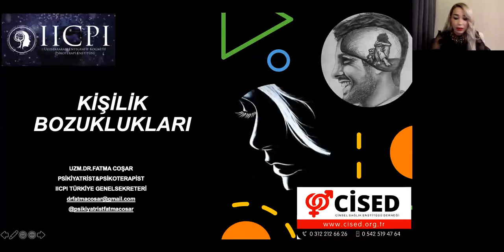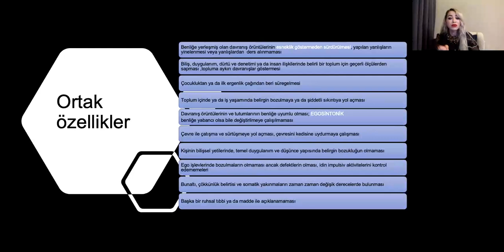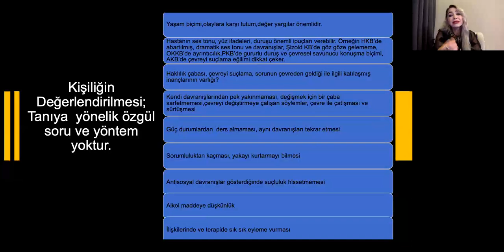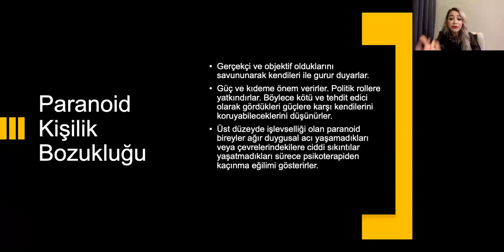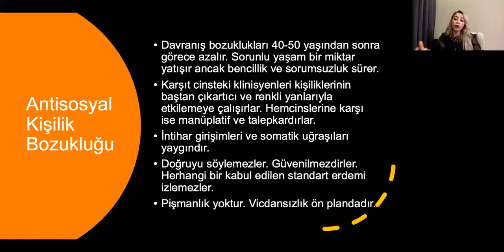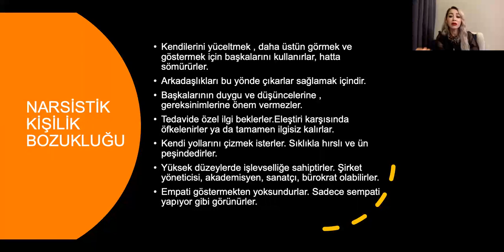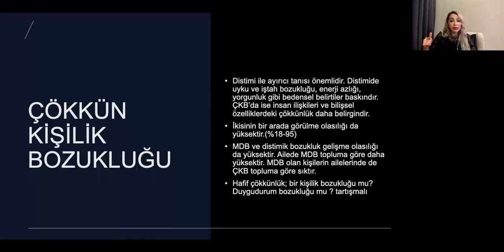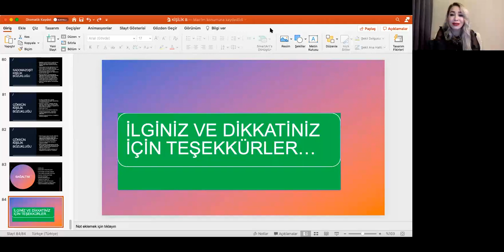Uz. Dr. Fatma COŞAR - Kişilik Bozuklukları (WEBİNAR)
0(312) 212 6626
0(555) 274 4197